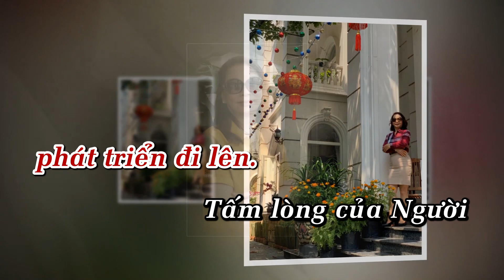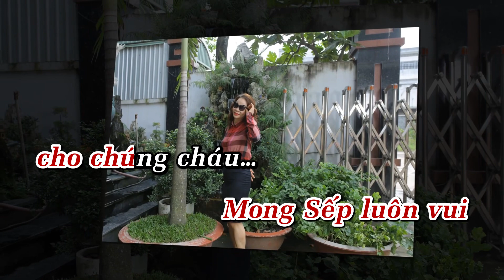Tấm lòng thủy chung của sếp ( Melody tone Sếp hát F# - karaoke )